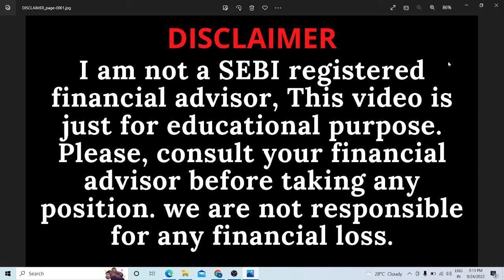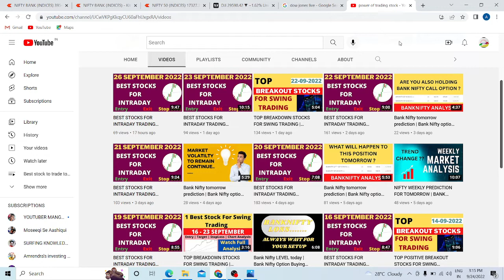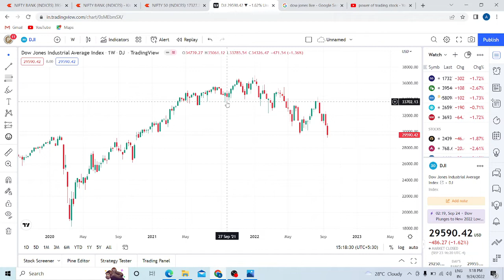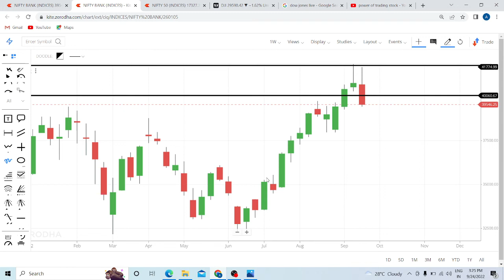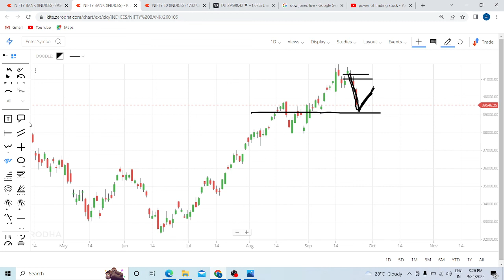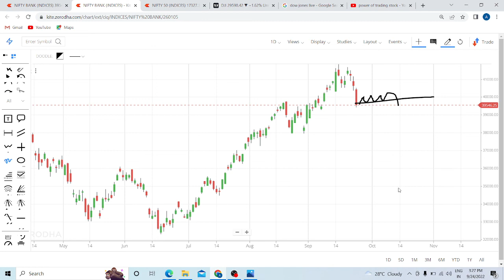NIFTY Monthly Chart Analysis | Market Crash in 2022| Share Market Crash- Coming Soon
NIFTY Monthly Chart Analysis, Market Crash in 2022, Share Market Crash- Coming Soon, Nifty crash, Market crash tomorrow, market crash September, nifty crash September, Why market falling?